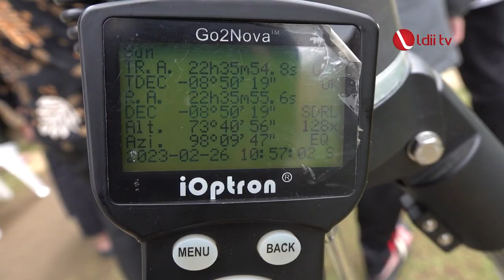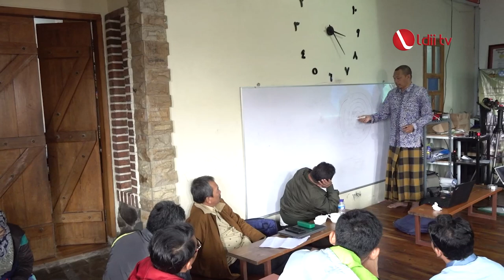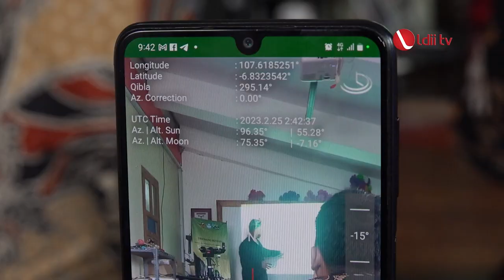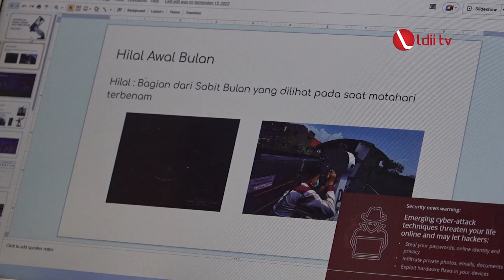LDII TV: Gelar Pelatihan Hisab Rukyat, LDII Siap Bantu Pemerintah Tentukan 1 Ramadhan